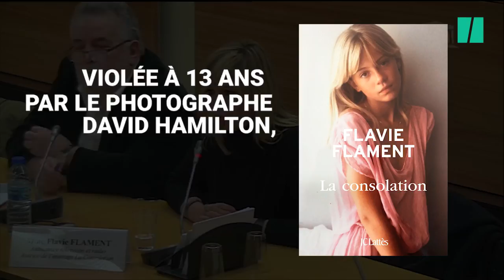Flavie Flament : "Rendre justice en désignant publiquement mon violeur"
"J'ai été violée lorsque j'avais treize ans par David Hamilton": ces mots qui l'ont libérée, Flavie Flament n'a réussi à les prononcer qu'en 2016. L'animatrice, qui co-préside depuis une mission pour l'allongement du délai de prescription des atteintes sexuelles sur mineurs, était venu témoigner le 31 janvier devant la délégation aux droits des femmes de l'Assemblée Nationale (voir la vidéo en tête d'article).